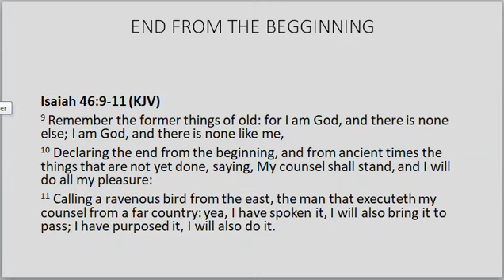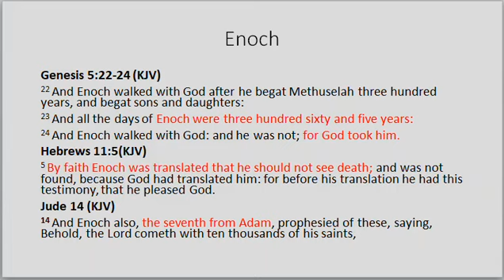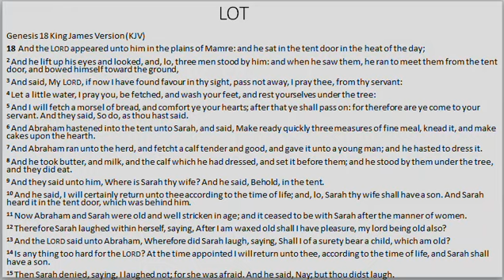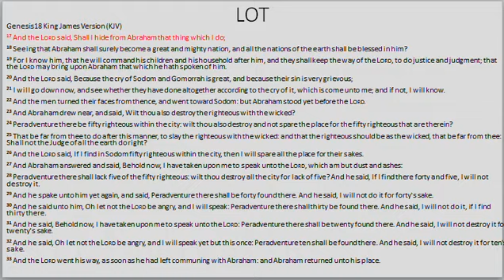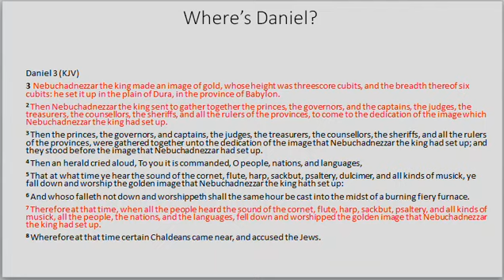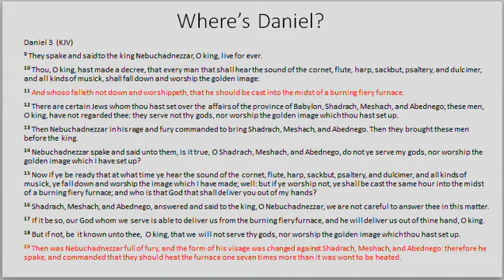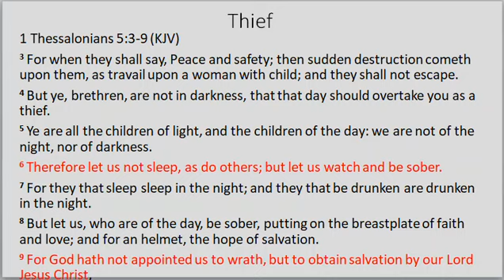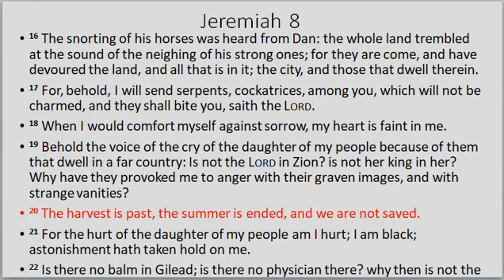More Amazing Prophetic Pictures of the Harvest - End Times pt.4